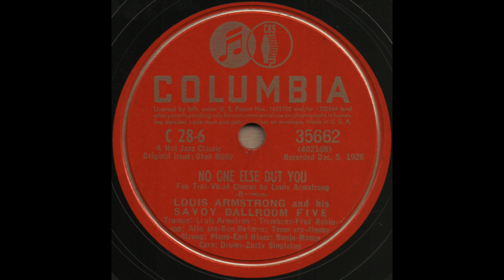NO ONE ELSE BUT YOU / LOUIS ARMSTRONG and his SAVOY BALLROOM FIVE [COLUMBIA C 28-6]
COLUMBIA C 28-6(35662)[402168] NO ONE ELSE BUT YOU
LOUIS ARMSTRONG and his SAVOY BALLROOM FIVE
Original issue:OKeh 8669 Recorded Dec. 5, 1928.